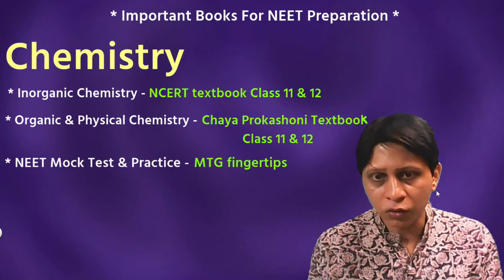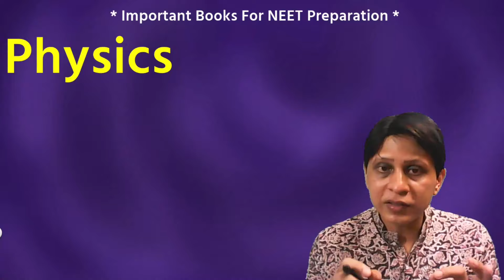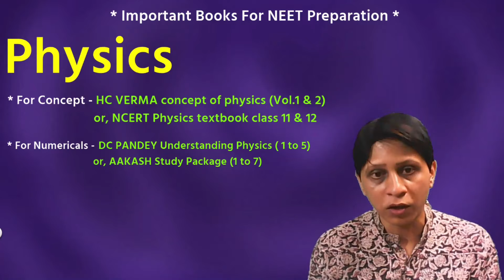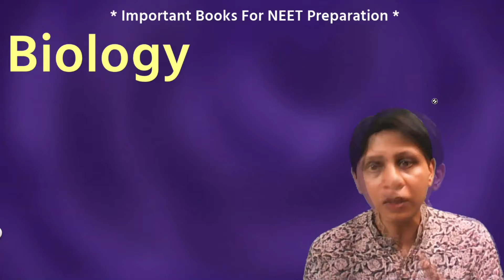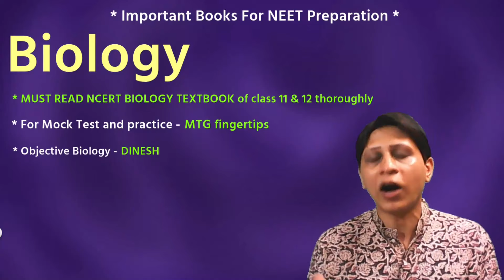NEET Preparation :: Subject wise Important Books | Best Books for NEET | NEET 2022 | Subhadeep sir